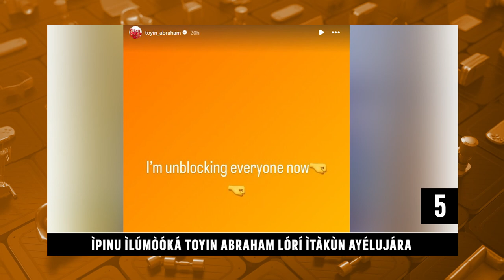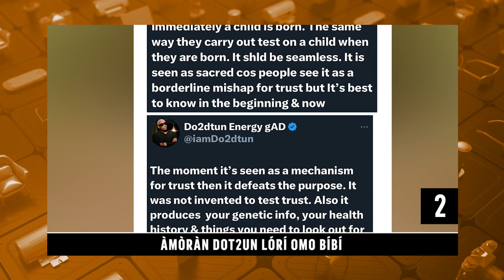Daily Top Ten | Portable Gifts Producer Car And Money